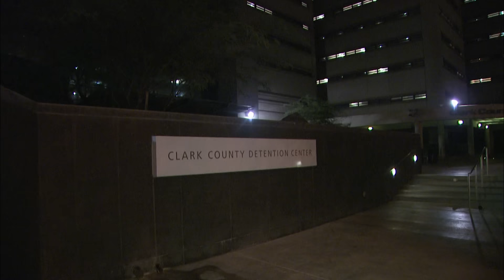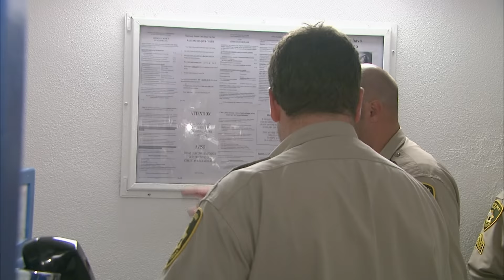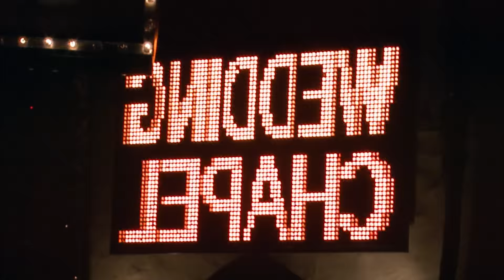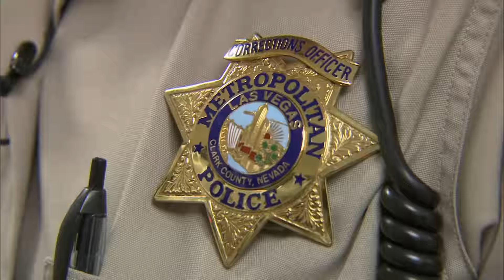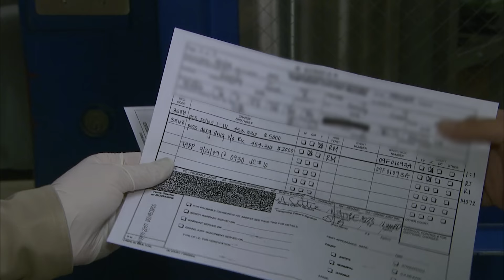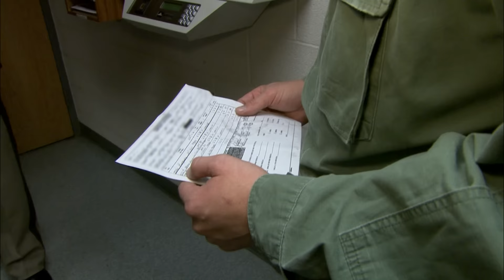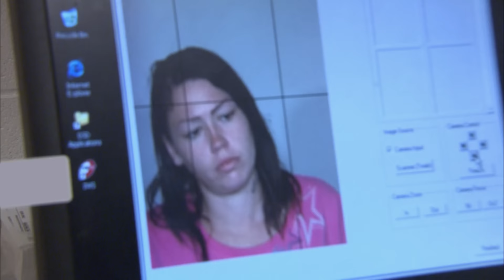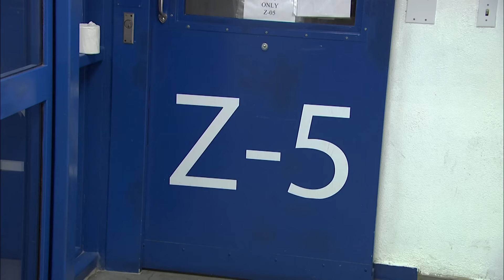Taking Down The Combative Drunks And Distraught Murder Suspects | Jail Las Vegas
A woman is brought into jail on murder charges. The murder suspect is distraught and she confesses to killing her husband. The officer react in shock and process her along. Elsewhere, officers deal with drunk and disorderly suspects refusing to cooperate.